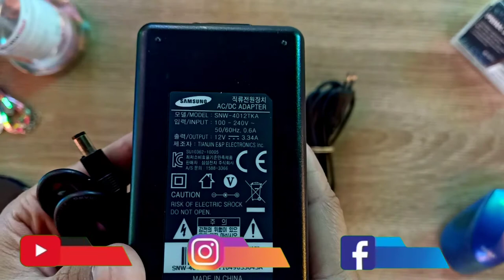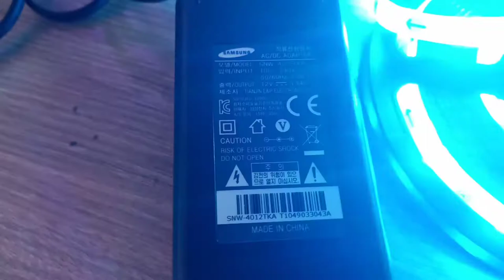Power Supply DC 12V Samsung 40 Watt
Seru nih pembahasan banglighting hari ini, Power Supply DC 12V Samsung 40 Watt - Yuk langsung aja simak hehe

Mic :
Secondary : BOYA BY-M1 Lavalier Clip On

Tripod : Takara ECO-196A